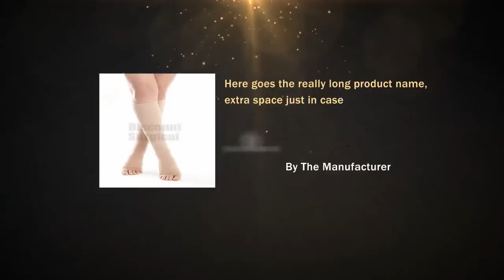Surgical Opaque Knee-Hi Firm Support Open Toe - Black ** Siz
Made of a durable opaque material, this strong surgical weight support stocking gives you the graduated compression doctors recommend for poor circulation, edema, chronic venous insufficiency and varicose veins. The Opaque material for men and women hugs legs to evenly reduce fatigue, pain and swelling.  78% Nylon / 22 % Lycra Spandex Absolute Support is our private line of High Quality Compression at Value pricing!   All products are designed and engineered with your comfort in mind.  Absolute support delivers physician-prescribed elastic compression therapy guaranteed.  Just like the big name obrandso, we take 4-6 compression measurements at precise intervals between the ankle and end of garment.  Multiple measurements guarantee our garments are comfortable and deliver an accurate distribution of the pressure gradient. Satisfaction Guaranteed!        Size Ankle Circumference Calf Circumference Length  Small      6 1/2"-71/4"       16-19cm  11"-13 1/2" 28-34cm to 16" 41cm  Medium      7 1/2"-9"     19-23cm  13"-15 1/2" 33-39cm to 17' 43cm  Large    9 1/4"-10 3/4"      23-28cm  15"-17 1/2" 38-44cm to 18" 46cm  X-Large     11"-12 1/2"      28-32cm  17"-19 1/2" 43-50cm to 19" 48cm Knee High Opaque is also available in the following variations  SKU: A201 Firm Compression Closed Toe 20-30 mmHg SKU: A211 Firm Compression Open Toe 20-30 mmHgSKU: A301 X-Firm Compression Closed Toe 30-40 mmHgSKU: A311 X-Firm Compression Open Toe 30-40 mmHg SKU: A414 RX Compression Open Toe 40-50 mmHg

Surgical Opaque Knee-Hi Firm Support Open Toe - Black ** Size X-Large